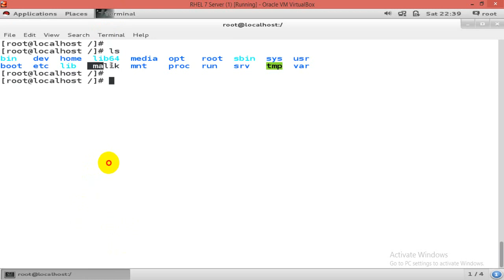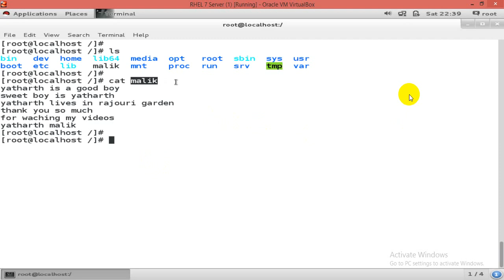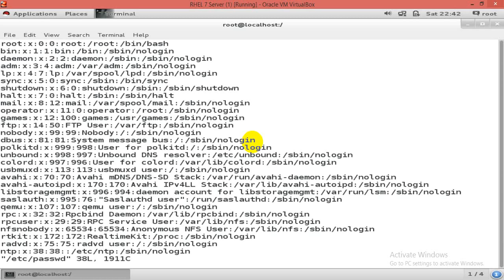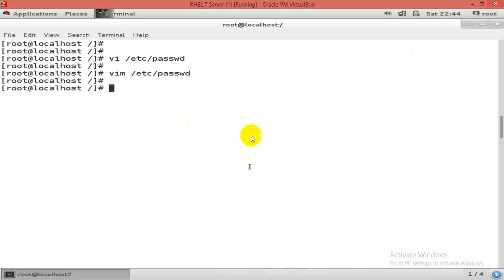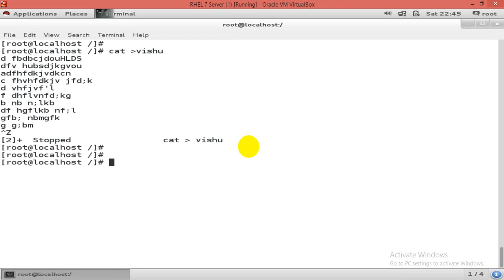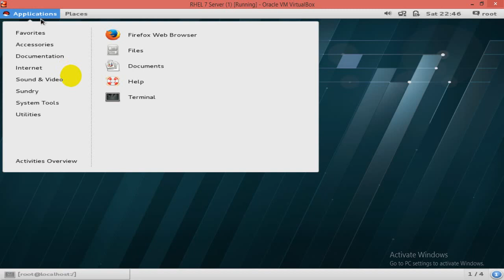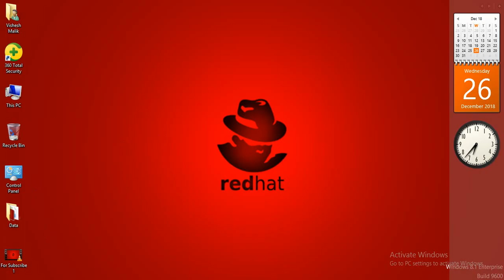Linux Text Editors ( Vi, Vim & Gedit ) Part - 1, Video No - 25